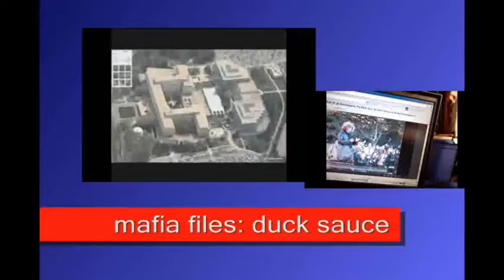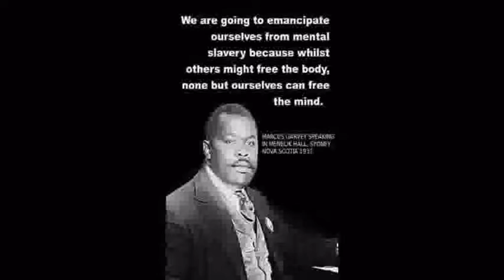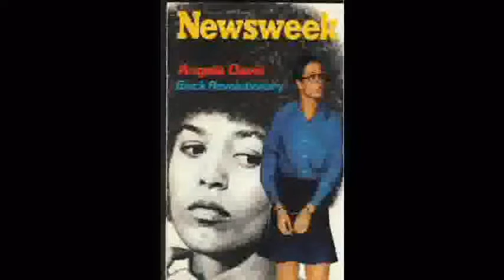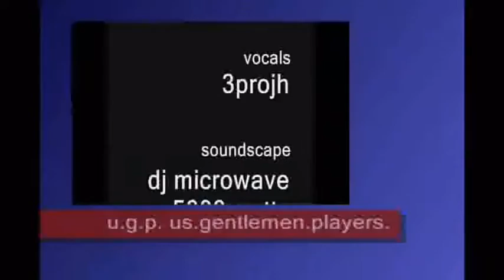a message to FICA -- remix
a message to FICA
* End of the Brick Paved Road *